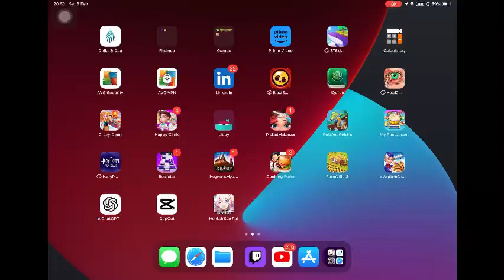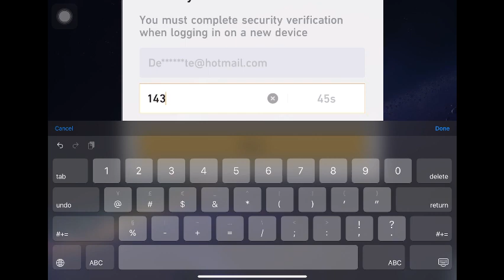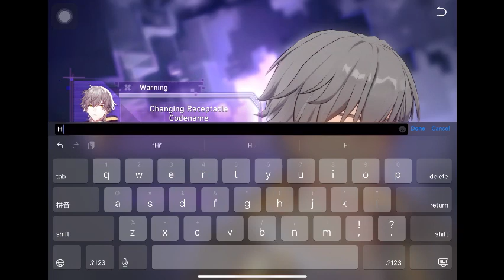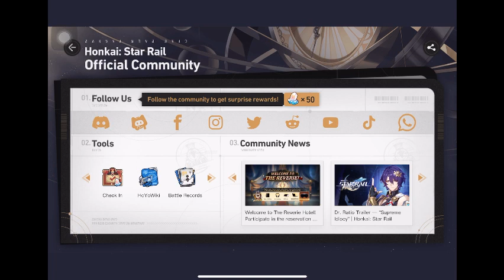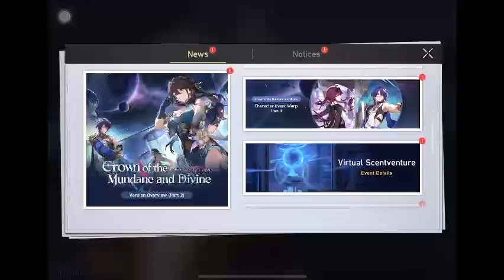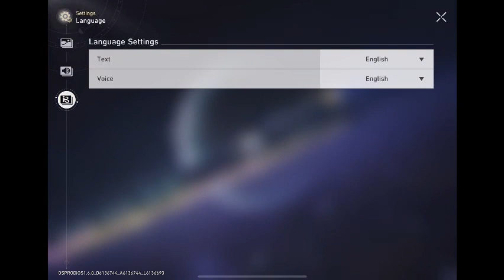03 Feb 2024 | Honkai Star Rail 1st playthrough… (no chat view, thx for watching.. feel free to ch